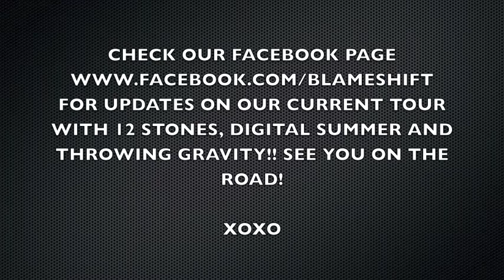Blameshift/Straight Line Stitch "The Never Sleep Again Tour"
Blameshift and Straight Line Stitch hit the road in June. Check out some highlights from the tour!